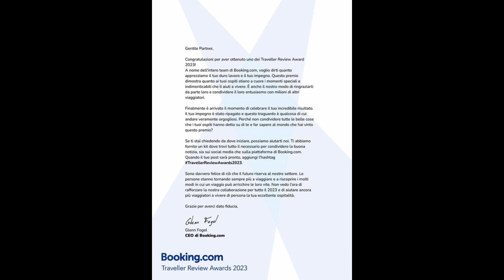Sunrise Award 2023 - Casa vacanze a Santa Margherita Ligure